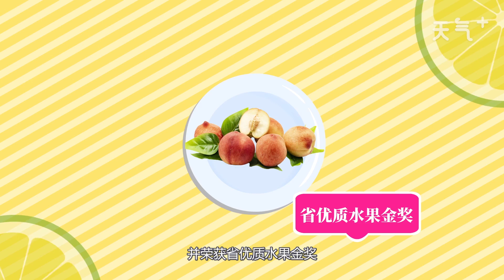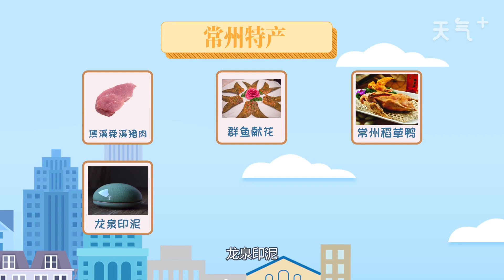常州特產有哪些 常州有什么特產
常州有焦溪舜溪豬肉、群魚獻花、常州稻草鴨、龍泉印泥、常州糖醋小排骨、金壇酥棗等很受歡迎的特色產品。